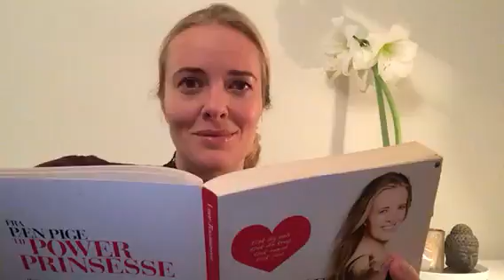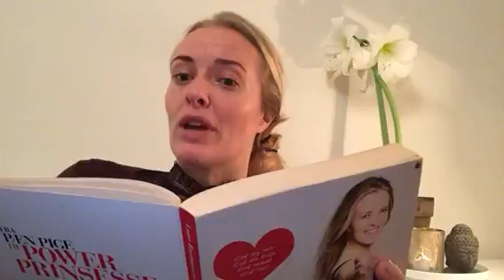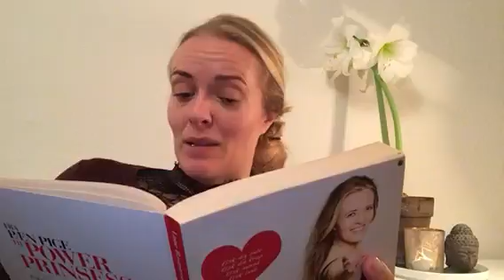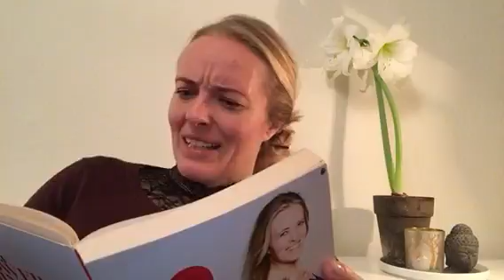Julekalender 4. Dec. // Det, du ser, er du selv (del 2)